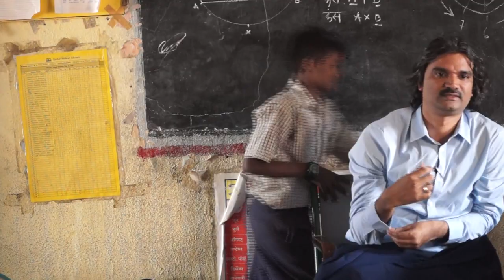Master Session by Santosh Talghatti - Mhalunge ZPPS